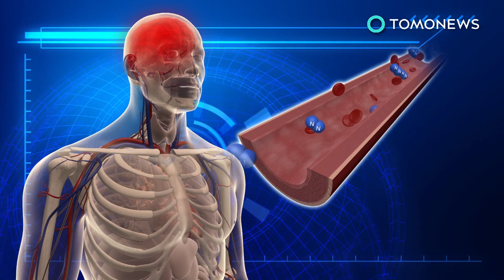Oklahoma to off prisoners via hypoxia using nitrogen gas - TomoNews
OKLAHOMA CITY — Oklahoma plans to use nitrogen gas in dealing with prisoners scheduled to leave this world, though the details of the procedure have yet to be finalized.